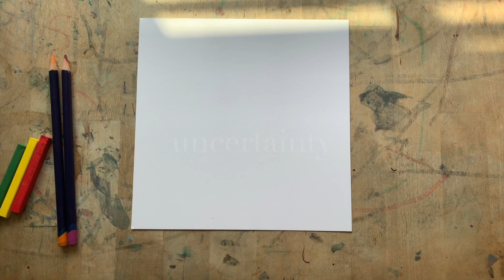Hummingbird; 44 Days of Angels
🤍🍃 take a minute,
ground into ... heart